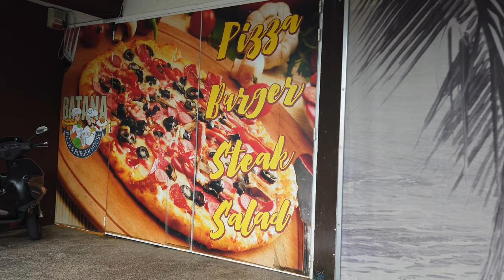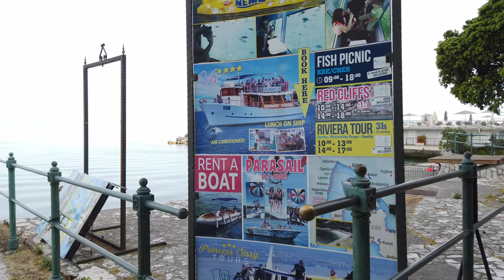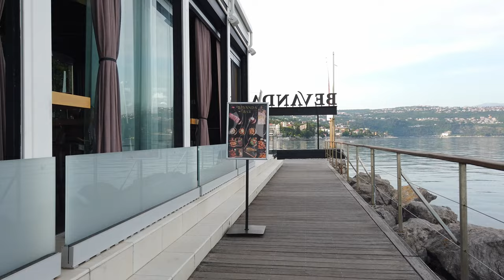OPATIJA, Croatia 🇭🇷 - 4K 60fps (UHD)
We are in Opatija, Croatia - the chic coastal town near Rijeka. The town's Habsburg-era villas and the 16th-century St. Jacob's Church showcase its rich cultural heritage, while the stunning Lungomare promenade and neighboring islands provide an nice backdrop for outdoor activities like hiking, swimming, and sailing. Opatija is a vacation town for more wealthy tourists.

Our tour of Opatija follows the picturesque Lungomare promenade. We see much of the town center along the promenade. At last we finish our Opatija walk at the marina.